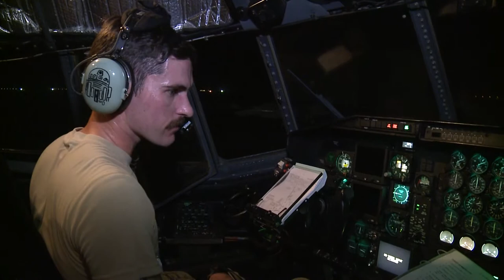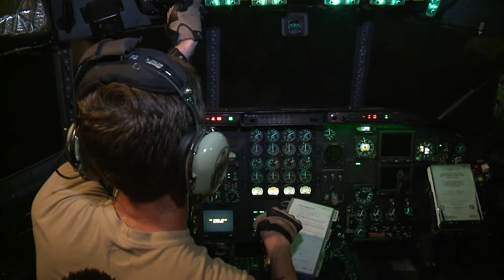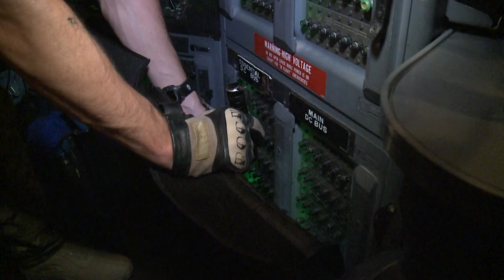"Airmen in the Fight" - SSgt Sean McMullen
Staff Sgt. Sean McMullen details what it is like being deployed as a C-130 Flight Engineer with the 746 Expeditionary Airlift Squadron.